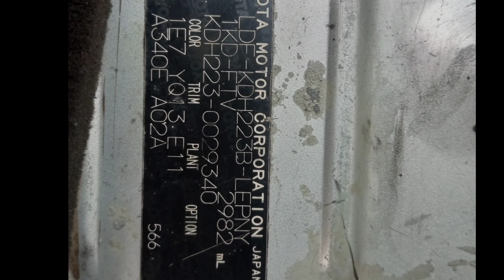Toyota Hiace | Grand Cabin TRH 223 Diesel Engein | High Roof | Boqsa | Sargana Motors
ہمارے ہاں ہر قسم کی کمرشل گاڑیوں کی خریدوفروخت کی جاتی ہے جن میں ٹویوٹا ہائی 110 ٹویوٹا ہائی 200 ٹویوٹا ہائی ایس 214 اور گرینڈ کیبن ہائی ایس 224 TRH کوسٹر مزدا جیک x200 ہنڈای کے ہر ماڈل پورٹر اور اس قسم کی کمرشل شامل ہیں ۔اگر آپ بھی اس طرح کی گاڑیوں میں دلچسپی رکھتے ہیں تو ہم اپنے اس چینل پہ روزانہ اس قسم کی گاڑیوں کے ریویو لے کر آتے ہیں تو آپ ہمارے اس چینل کو ضرور سبسکرایب کریں ویڈیو کو لائیک آپ نے لازمی کرنا ہے اس سے ہماری حوصلہ افزائی ہو جاتی ہے ۔ہم اکثر ویڈیوز میں مالکان کے نمبر شیر کر دیتے ہیں ۔جو گاڑی ہمارے انڈر ہوتی ہے اس پہ ہمارا نمبر ہوتا ہے .کال واٹس ایپ پر یہ نمبر موجود ہے 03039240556 کسی بھی گاڑی کی انفارمیشن لینے کے لیے آپ ہم سے رابطہ کر سکتے ہیں اور اپنی گاڑی کی ویڈیو ہمارے اس یوٹیوب چینل پہ لگوانے کے لیے بھی رابطہ کر سکتے ہیں شکریہ ۔ToyotaHiace
Boxa 223 in diesel engine

یہ اوپر میرے نیو چینل کا لنک ہے ۔